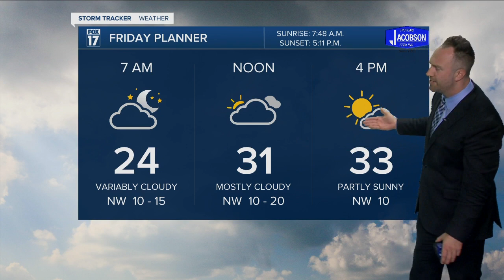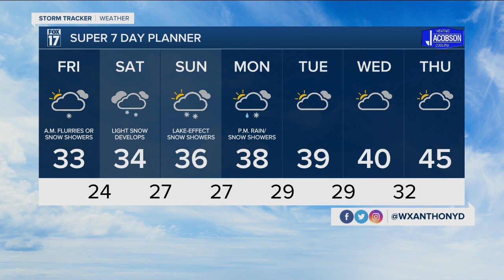Thursday Evening Forecast Nov 26, 2021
Snow showers